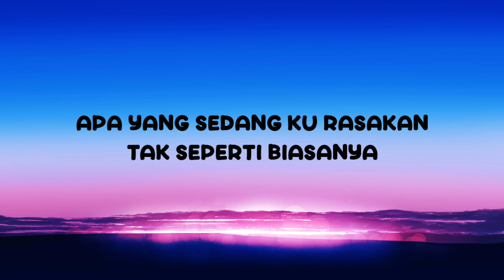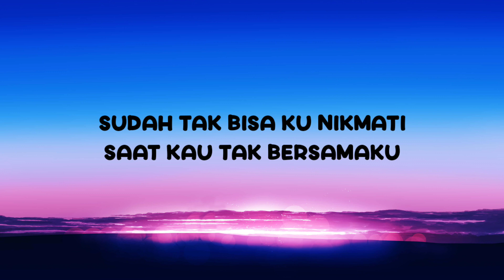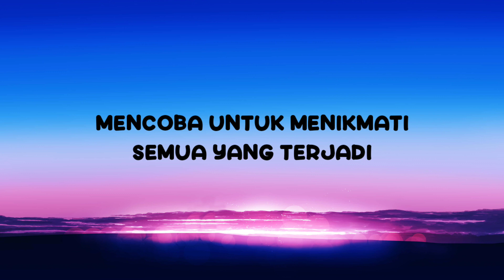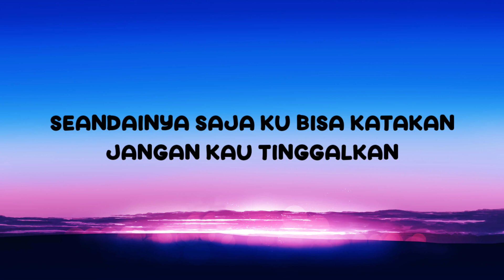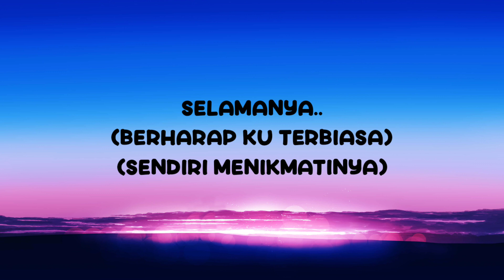Hey - Ipang | Lirik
Lirik Hey by Ipang Lazuardi:

Hey..
Belum juga aku mengerti
Apa yang sedang ku rasakan
Tak seperti biasanya

Hey..
Mungkin semua karenamu
Sudah tak bisa ku nikmati
Saat kau tak bersamaku
Seandainya saja ku bisa katakan

Jangan kau tinggalkan
Saat ini ku ragu
Bisakah ku nikmati semua tanpamu
Selamanya

Hey..
Pernah ku katakan dalam hati
Mencoba untuk menikmati
Semua yang terjadi

Hey..
Ternyata sangat melelahkan
Harus ku hadapi kenyataan
Sendiri tak bersamamu

Berharap ku terbiasa
Sendiri menikmatinya
Berharap ku terbiasa
Sendiri menikmatinya